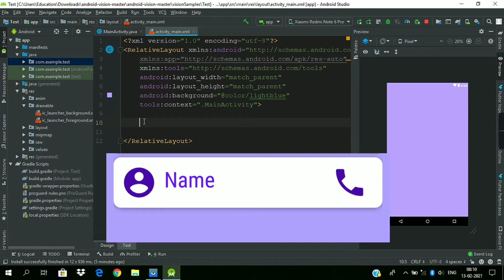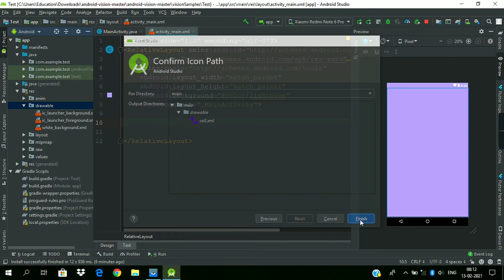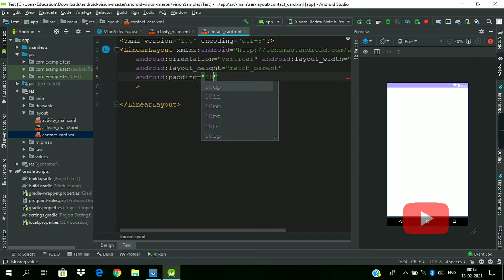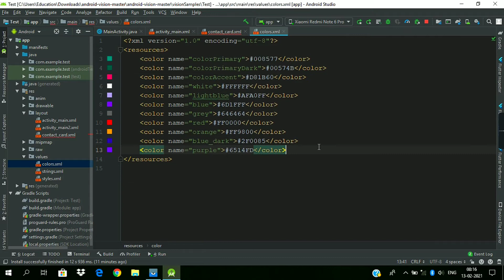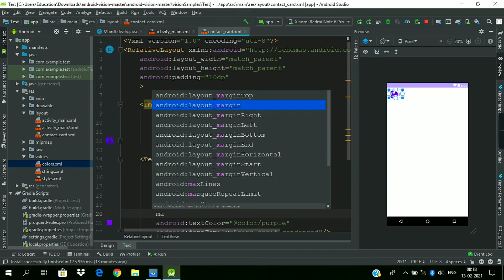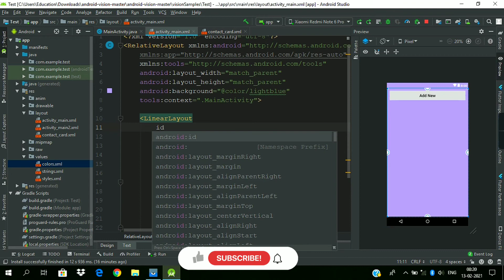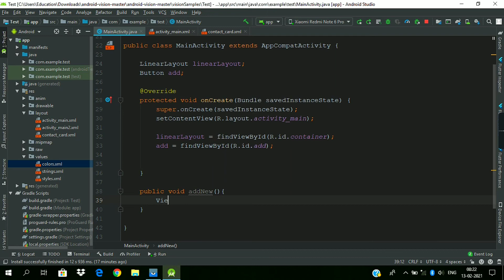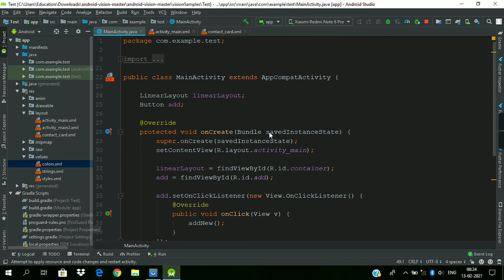Dynamically Adding Views in Android studio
In this tutorial we will learn how to add views dynamically in android studio.

Musician: LiQWYD